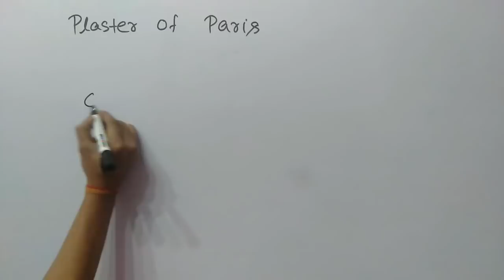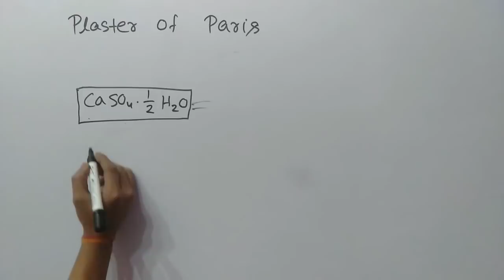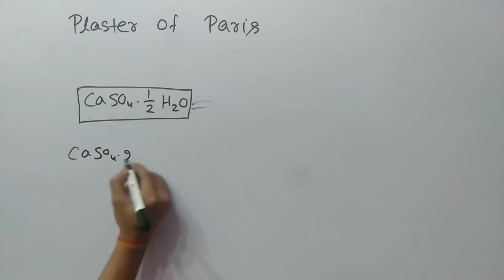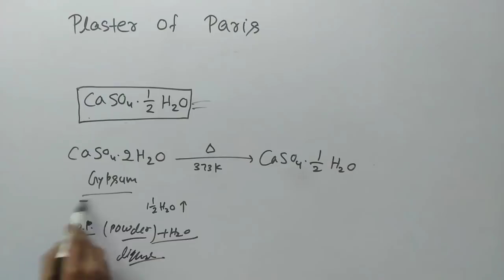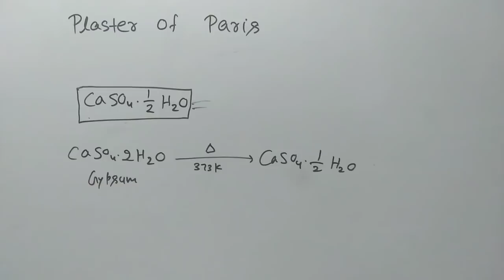Plaster Of Paris | Formula, Uses, Reaction, Gypsum | Science Class 10 | Pragati classes